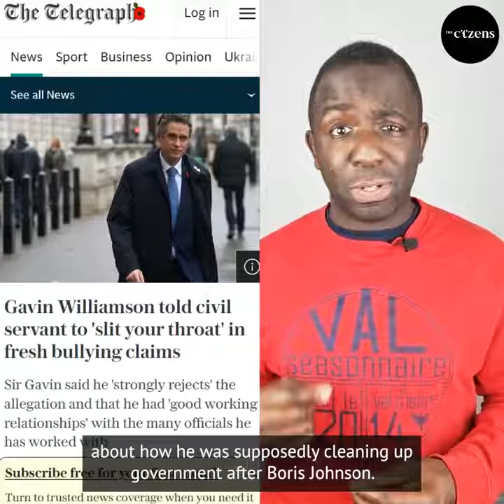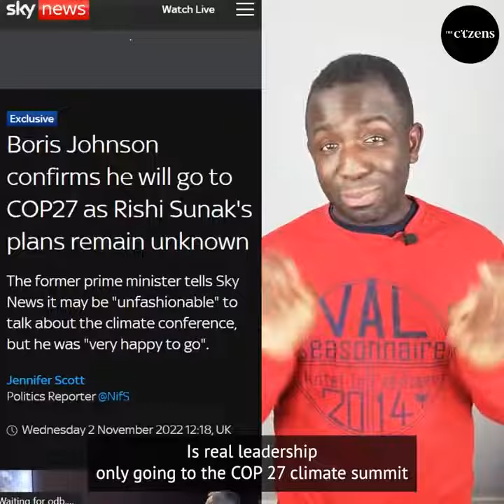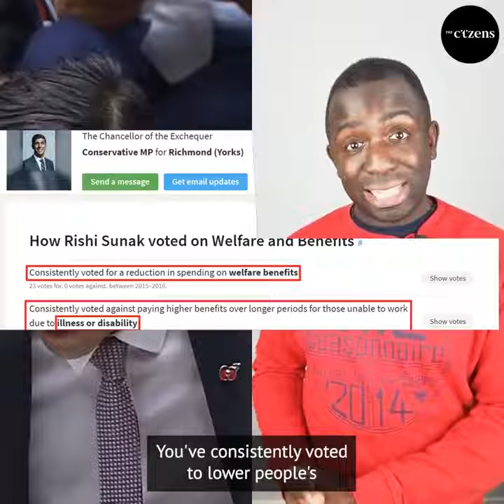PMQs FactCheck: Gavin Williamson bullying scandal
🚨New PMQs Fact-Check 🚨

The Gavin Williamson scandal proves that Rishi Sunak is just Boris Johnson with a softer voice.